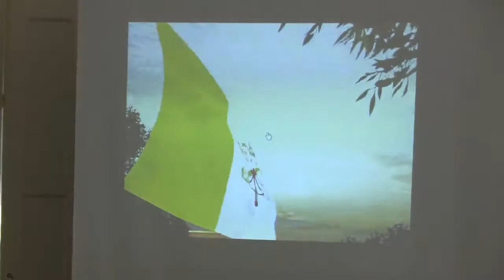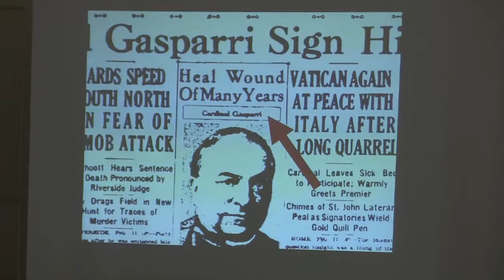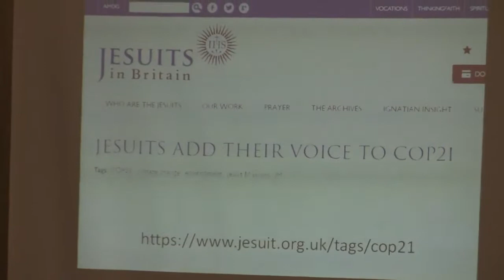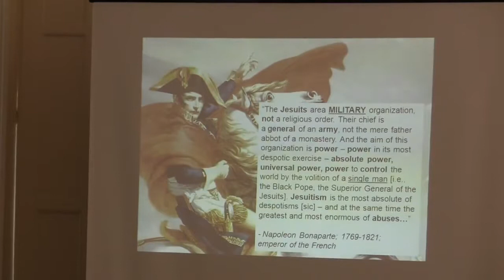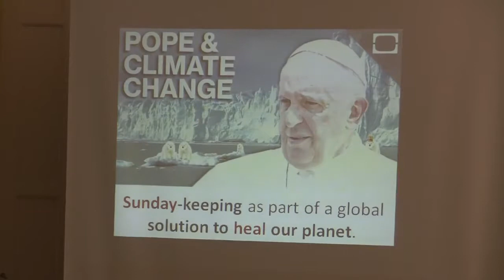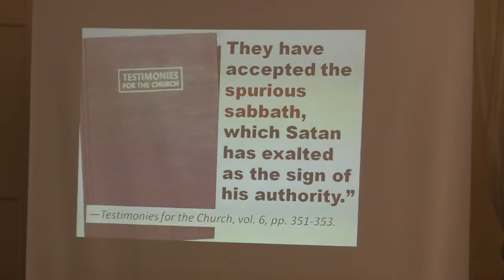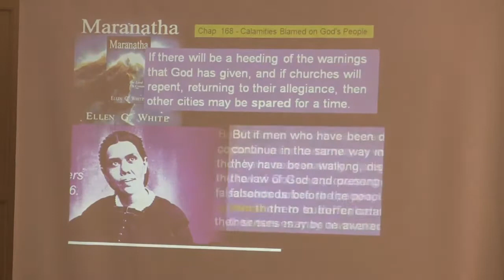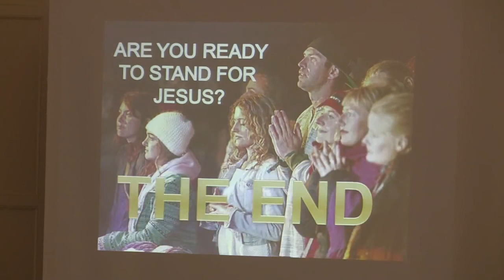Environmental Sabbath // De Sabbat en het milieu – Br. Dev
In deze lezing gaat het verder met de Laudato Si en het milieu … klimaatverandering en etc… alles gaat richting de verplichte zondagswet